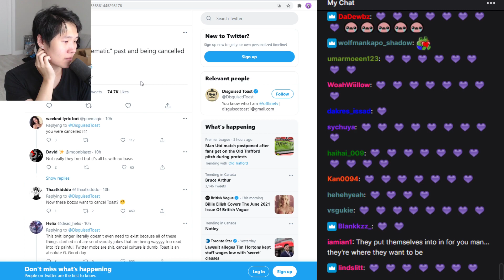Toast gets emotional on stream. ❤️